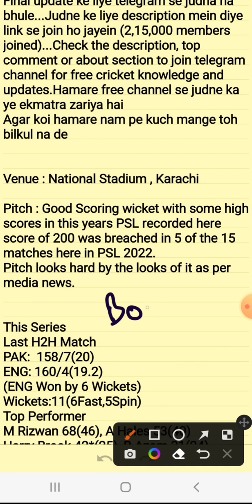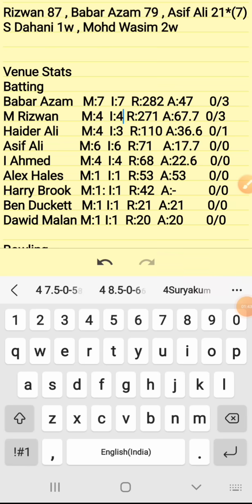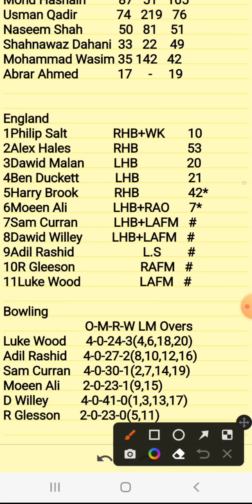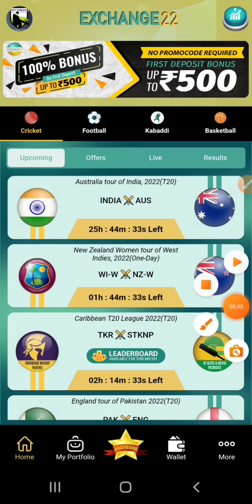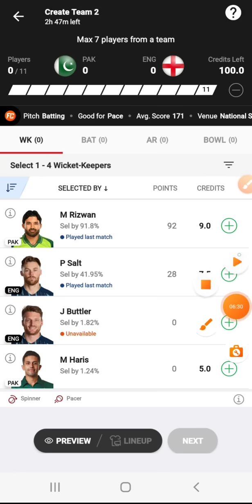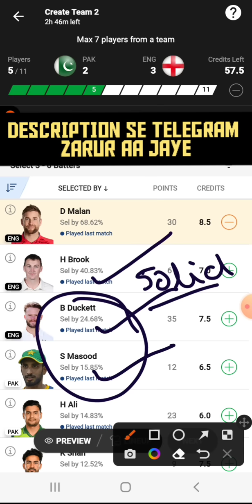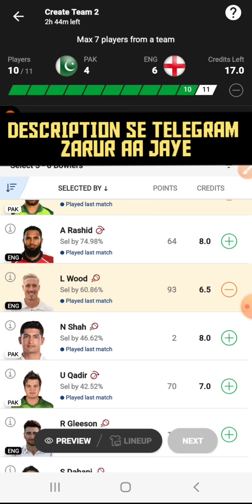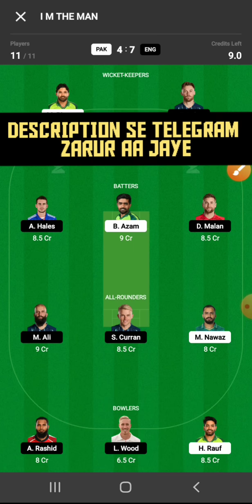PAK vs ENG Dream11|PAK vs ENG Dream11 Prediction|PAK vs ENG Dream11 Team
PAK vs ENG Dream11|PAK vs ENG Dream11 Prediction|PAK vs ENG Dream11 Team| is match of pak vs eng dream11 cpl and includes match preview for pak vs eng dream11 from the pak vs eng carrabian premier league

Code:FORECAST

dream11
cric11forecast
pak vs eng english t20 blast dream11

1. This analysis  is based on my

2.Dream11 takes great care to comply with all central and state legislation in India to ensure that  users are fully protected. Every contest on  platform is carefully designed to comply with applicable statutes and regulations in India.